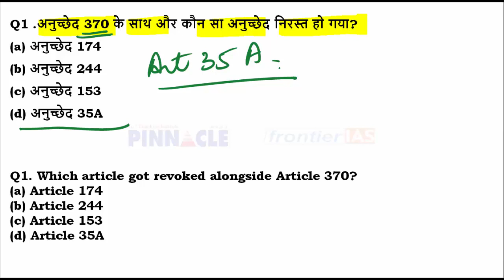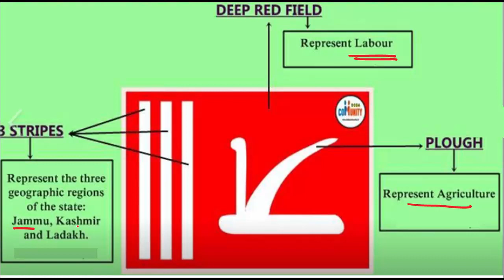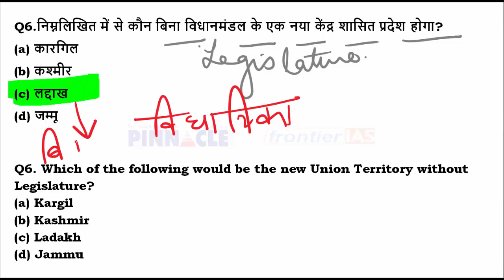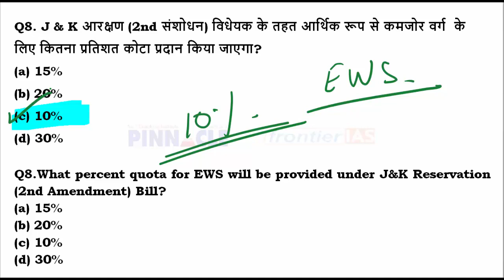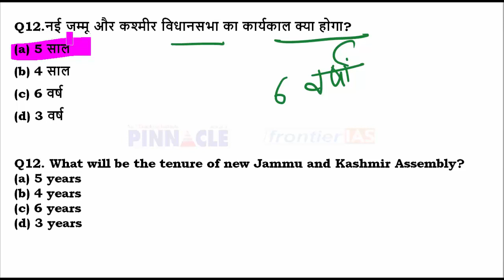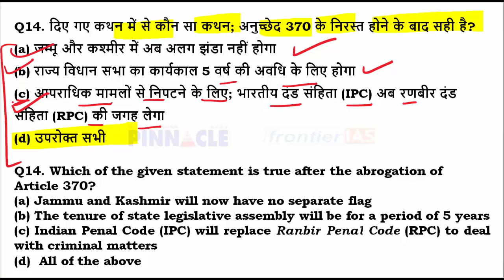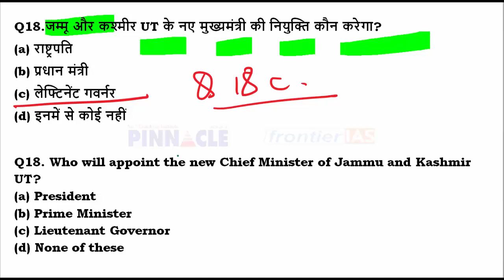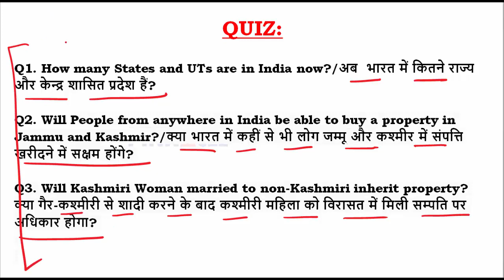Everything about Article 370 & 35 A II Top questions II most important for exams